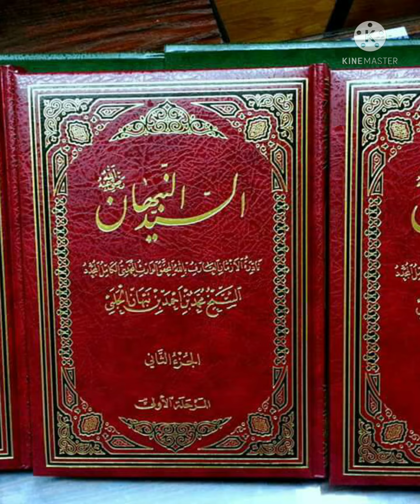كيف تعرف أولياء الله؟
كيف تعرف أولياء الله؟مقطع من دروس الوارث المحمدي الكامل سيدي العارف بالله محمد النبهان رضي الله عنه.